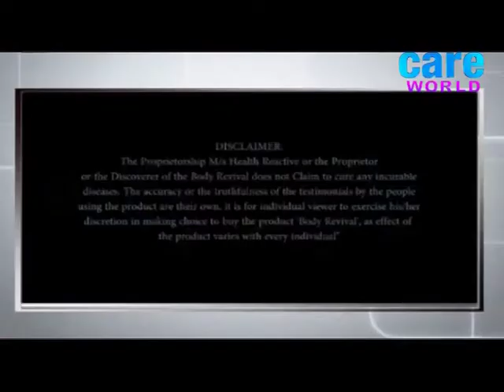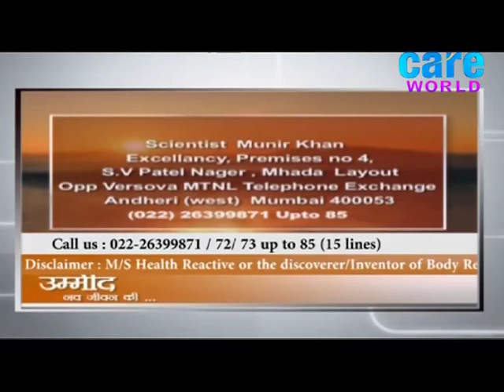ये लक्षण दिखाई दें तो हो सकती है फैटी लिवर || Fatty liver Symptoms || Umeed Navjeevan Ki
For more updates about the product kindly call on 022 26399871 up to 85 (15 Lines) from 9.00 am to 6.00 pm, The representative will be happy to help you.

Ayurveda treatment does not mean suppressing the main symptoms and creating some new ones as side effects of the main treatment. It is to remove the root cause and give permanent relief. In the case of Alzheimer’s disease, Ayurveda will help to prevent further loss of memory and other symptoms. The treatment modalities include Pranayama: Breathing techniques to rejuvenate your brain cells. Let's know more about it from Munir khan's Patients.